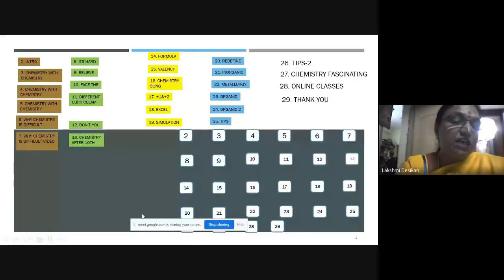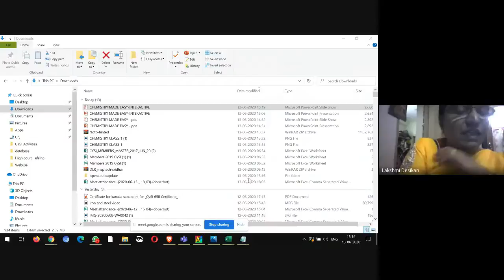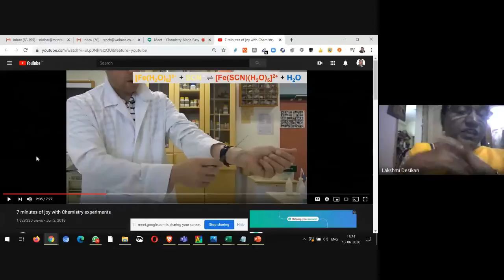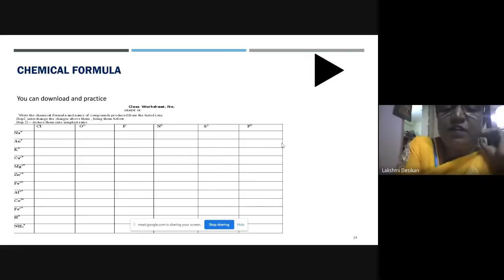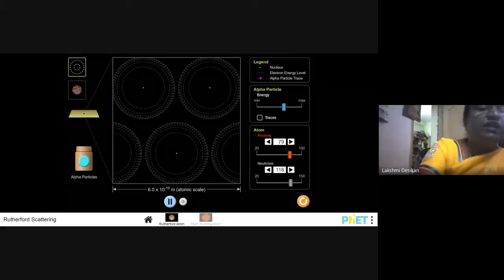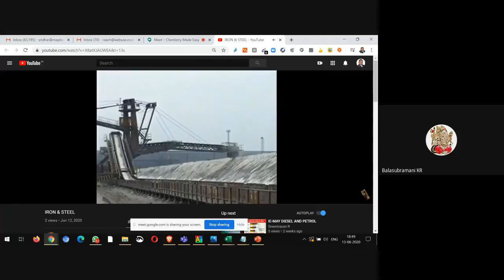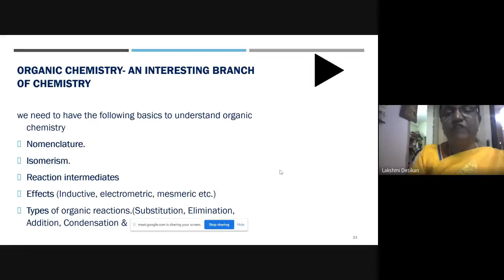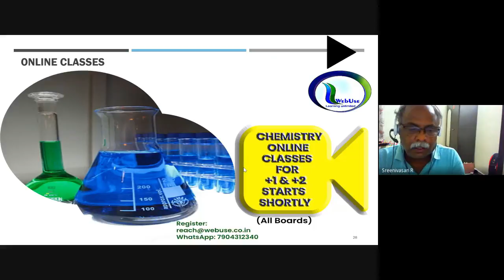SESSION ON - CHEMISTRY MADE EASY - 13th JUNE 2020 - By Mrs LAKSHMI DESIKAN MA, MPhil, B.Ed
Techniques to learn "CHEMISTRY" for higher secondary students